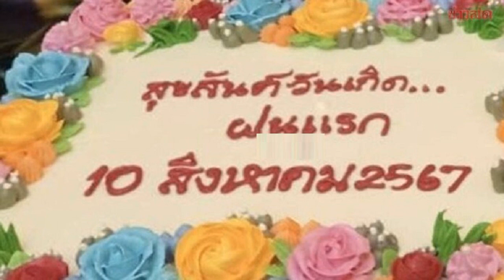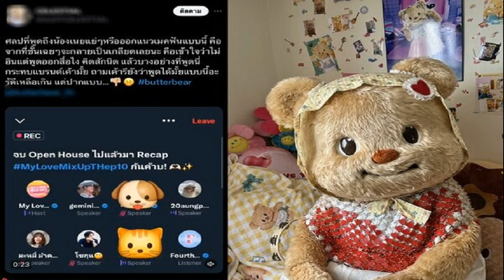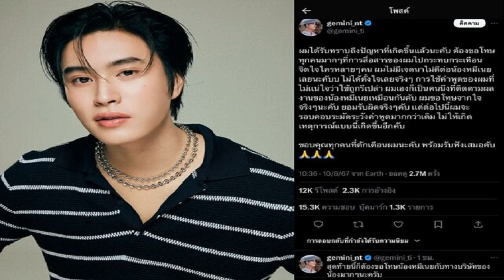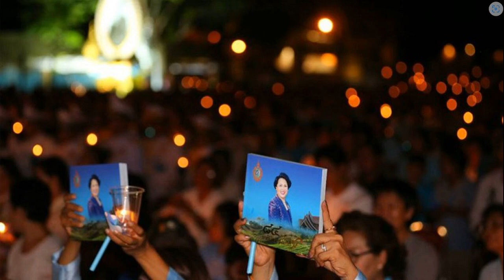อบอุ่น บิ๊กป้อม พบเพื่อนรุ่นฝนแรก ร่วมงานฉลองวันเกิด 80 ปี ล่วงหน้า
10 ส.ค. 2567
14:07 น.
อบอุ่น “บิ๊กป้อม” พบเพื่อนรุ่นฝนแรก ร่วมงานฉลองวันเกิด 80 ปี ล่วงหน้า อวยพรขอให้ทุกคนสุขภาพดี มีความสุขรักใคร่กันไว้อย่างนี้

วันที่ 10 ส.ค.2567 ที่สนามกอล์ฟ ศูนย์พัฒนากีฬากองทัพบก รามอินทรา กทม. ผู้สื่อข่าวรายงานว่า พล.อ.ประวิตร วงษ์สุวรรณ หัวหน้าพรรคพลังประชารัฐ (พปชร.) ร่วมพบปะสังสรรค์นักเรียนเตรียมทหาร รุ่น 6 (ตท.6)และนักเรียนนายร้อยพระจุลจอมเกล้า รุ่น 17 (จปร.17) “รุ่นฝนแรก” (จากการที่ถูกลงโทษช่วงหน้าฝน) โดยบนเวทีเขียนข้อความว่า ”ฝนแรก คุณธรรม สามัคคี มีประสิทธิภาพ
โดยมีเพื่อนร่วมรุ่นเตรียมทหารรุ่นที่ อาทิ พล.อ.บุญสร้าง เนียมประดิษฐ์ อดีตผู้บัญชาการทหารสูงสุด เเละคนใกล้ชิดของพล.อ.ประวิตรมาร่วมงาน
ทั้งนี้ ภายในงานนอกจากมีการเลี้ยงสังสรรค์แล้ว ยังถือโอกาสจัดงานวันเกิดล่วงหน้าให้พล.อ.ประวิตร ที่มีวันเกิดในวันที่ 11 ส.ค.อายุครบ 79 ปี พร้อมมีเค้กมีข้อความว่า “สุขสันต์วันเกิด ฝนเเรก 10 สิงหาคม 2567
ทั้งนี้ พล.อ.ประวิตร ตัดเค้กเเละรับมอบดอกกุหลาบที่บรรดาเพื่อนๆนำมามามอบให้กำลังใจเเละอวยพรวันเกิดล่วงหน้าอย่างอบอุ่น
ทั้งนี้ พล.อ.ประวิตร ปีนี้อายุ 79 ปีเต็มย่าง 80 ปี กล่าวกับเพื่อนๆที่มาร่วมงานว่าขอให้ทุกคนรักษาสุขภาพเเละรักใคร่กันไว้อย่างนี้ ขอบคุณเพื่อนๆเเละหลานๆทุกคนที่มาอวยพรวันเกิด ขอให้ทุกคนมีความสุขความเจริญยิ่งๆขึ้นไป